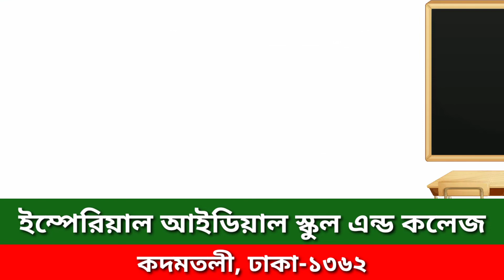১৮ জুলাই ২০২০ ইং, নবম-দশম শ্রেণী (বাংলা ১ম পত্র), প্রবন্ধ: মানুষ মুহাম্মদ(সাঃ),।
১৮ জুলাই ২০২০ ইং,
নবম-দশম শ্রেণী (বাংলা ১ম পত্র),
প্রবন্ধ: মানুষ মুহাম্মদ(সাঃ),।
লেখকঃ মোহাম্মদ ওয়াজেদ আলী।

লেকচার-
শারমিন আক্তার রুনা
সহকারী শিক্ষক (বাংলা বিভাগ)